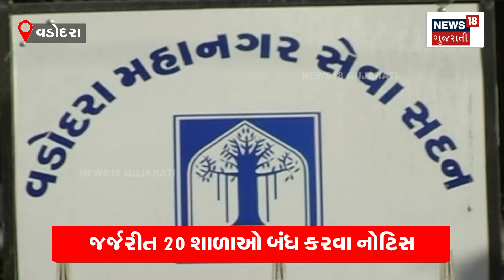Vadodara News: 20 જર્જરીત શાળાઓ બંધ કરવા અપાઈ નોટીસ | Dilapidated Sachool | News18 | N18V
Notice given to close 20 dilapidated schools in Vadodara city.

વડોદરા શહેરમાં જર્જરીત હાલતમાં ચાલતી 20 શાળાઓ બંધ કરવા અપાઈ નોટીસ. n18oc_vadodara